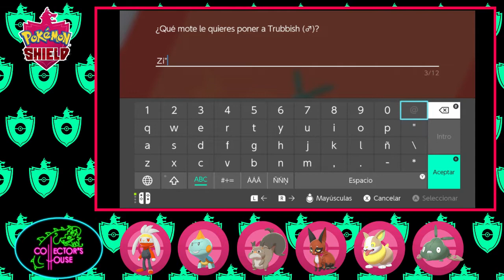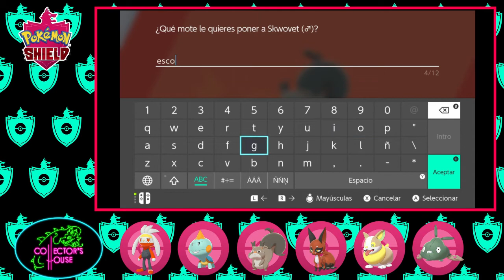Pokémon Escudo: GAMEPLAY: Capitilo 3 Llegando a Ciudad Hoyuelo, Derrotemos a Percy!!!!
Vamos camino a ciudad Hoyuelo aún hay mil cosas que descubrir ¿que Scorbunny evoluciona?
Raboot derrotemos a Percy!!!

🔴Si gustas y quieres ver contenido extra como bloopers y detrás de cámaras, apoyanos en Patreon para poder mejorar la calidad de los vídeos y seguir trayendo concursos y actividades, de antemano muchas gracias

Y